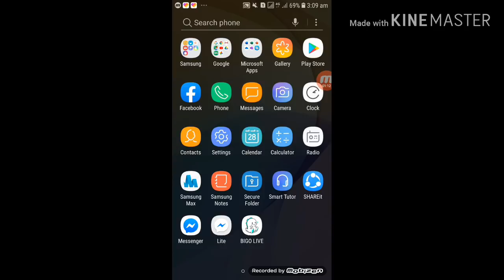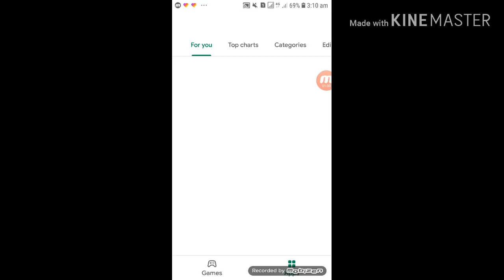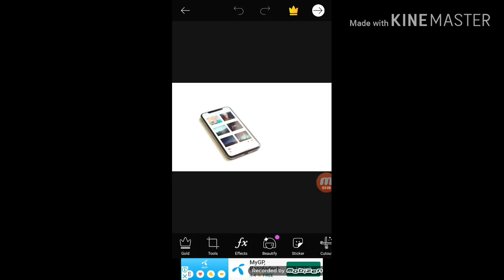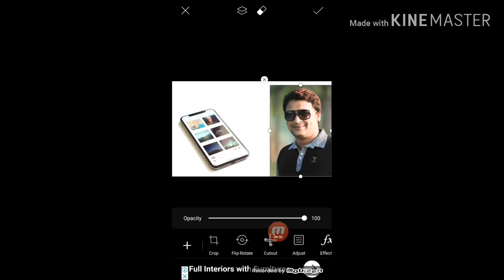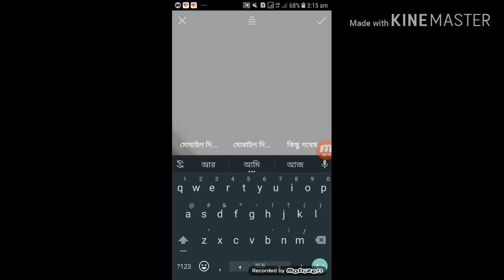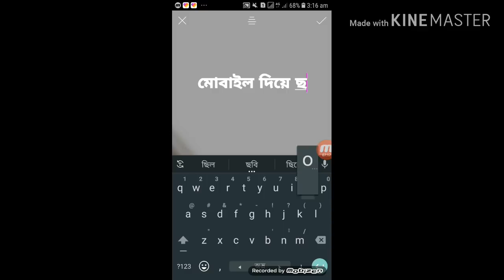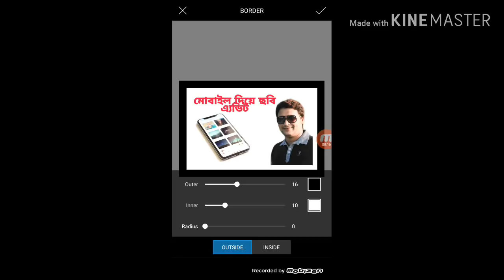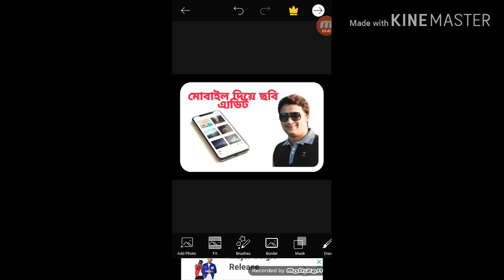কিভাবে এ্যান্ড্রয়েড মোবাইল দিয়ে ছবি এ্যাডিট করে পোস্টার বানাবেন।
অনালাইনে কাজ করতে চাইলে আপনাদের অনেক কিছু জানতে হবে আপনাদের সবার উচিত পিকচার এ্যাডিট বা পোষ্টার বানানোর সম্মন্ধে ধারনা রাখা,  আজ আপনারা এই ভিডিও দেখলে ছবি এ্যডিট সম্মন্ধে কিছুটা ধারনা পাবেন।
মোবাইলে ছবি এ্যাডিট এর অনেকগুলো সফটওয়্যার আছে আমার কাছে মনে হয় এদের ভেতরে Picsart  সব থেকে ভালো সফটওয়্যার যেখান থেকে খুব সহজে অসাধারণ ভাবে আপনি ছবি এ্যডিট করতে পারবেন তাই আপনাকে প্রথমে এই সফটওয়্যারটা প্লে স্টোর থেকে ডাউন করে নিতে হবে।